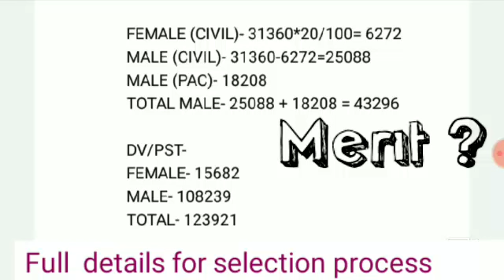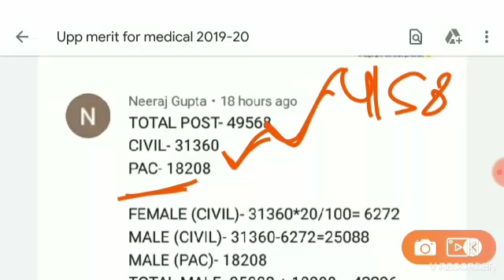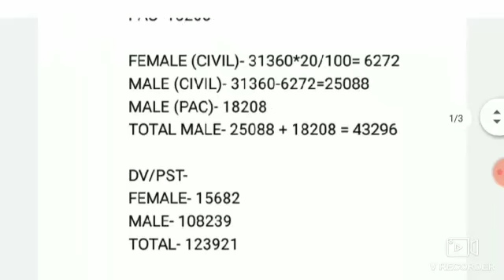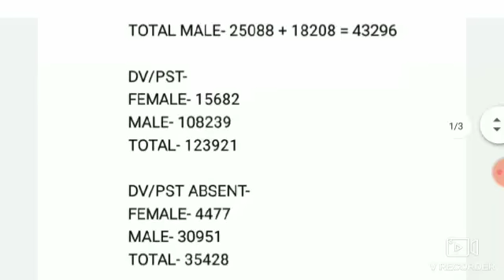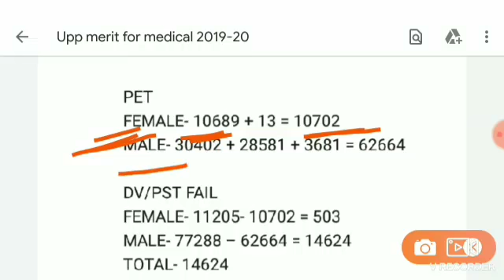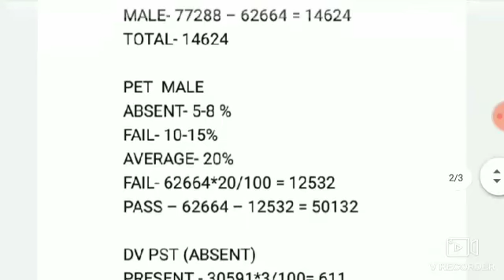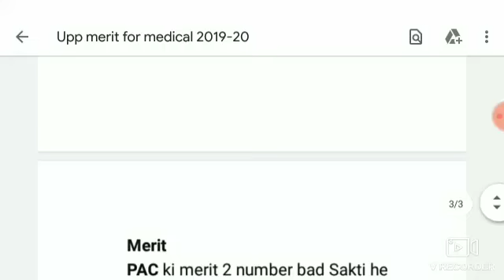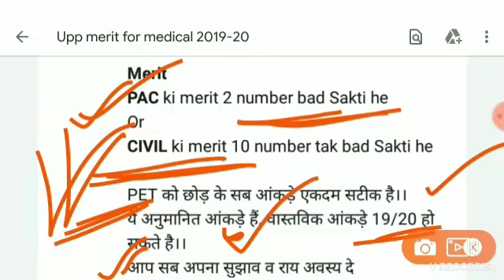Up Police Final Merit 2020 |Upp Merit For medical,UP POLICE MEDICAL TEST कब होगा/kitna badga merit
In this video, I have told that when will the Medical UP Police 49568?  Through the official notice.😊

UP_POLICE_MEDICAL_TEST_कब_होगा |UpPolice 49568 MEDICAL DATE 2020 | MERIT increase FOR UPP MEDICAL
#Uppolice_. New_वेकैंसी_2020_21
UP Police new vacancy 2019 20,

We

Upp _Seecond_merit_list_2019